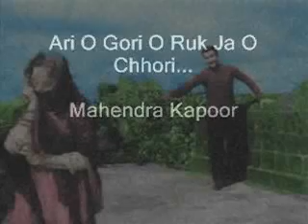Ari O Gori O Ruk Ja O Chhori Mahendra Kapoor